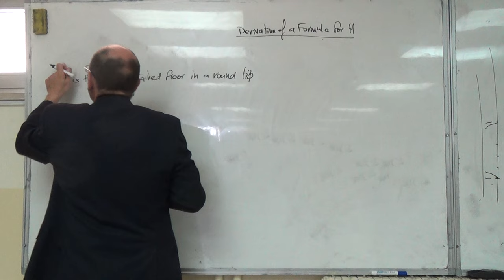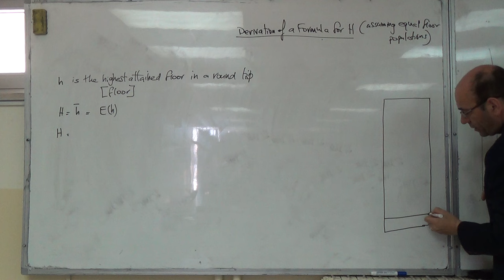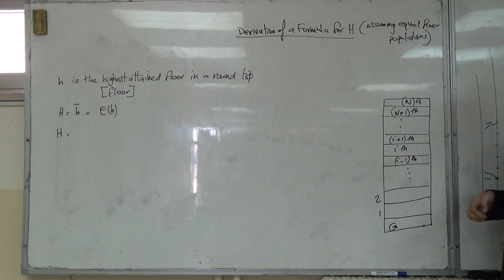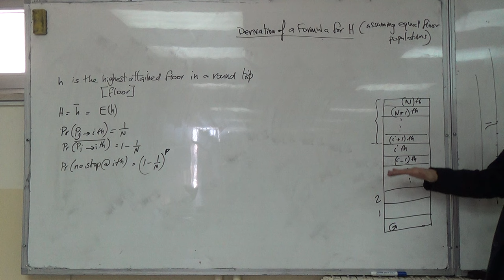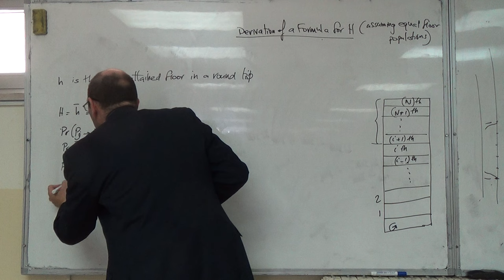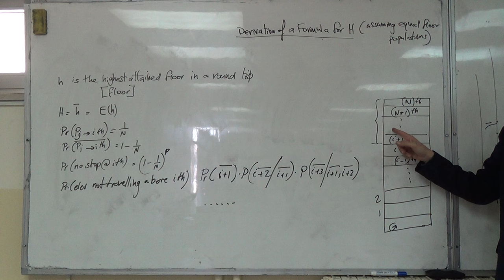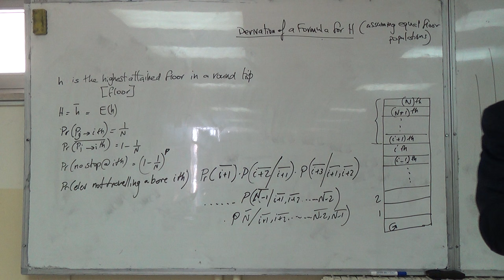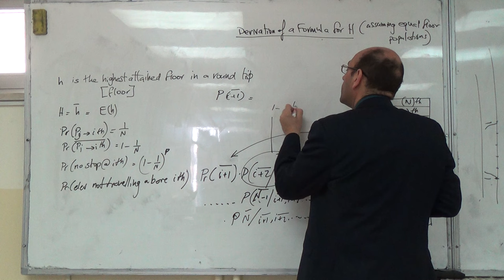Deriving a Formula for H for Equal Floor Popluations (I), 16/2/2016